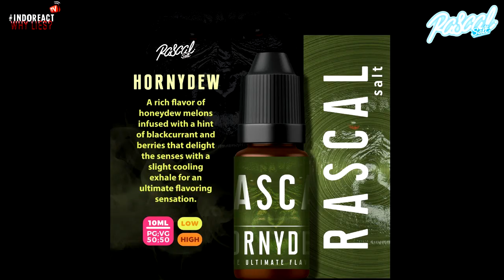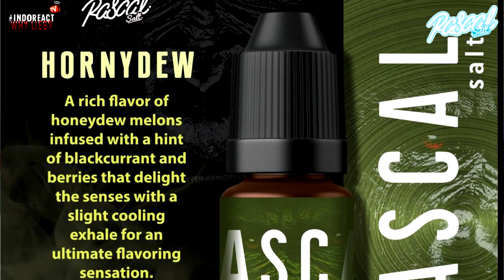🔴 REVIEW RASCAL SALT - FLAVA MALAYSIA PALING MANTUL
Rascal Salt

Hornydew : Honeydew Blackcurrant
Mango : Mango Pineapple
Grape : Grape lychee
Dejavu : Strawberry Cream
Wonder : Coffe Hazelnut Latte

Distributor Malaysia : vape69, UMD, Mvs Meru, John Vape Station, Zul Vapor corner

Distributor Indonesia : Pt. Screaming Eliquid Industri Surabaya